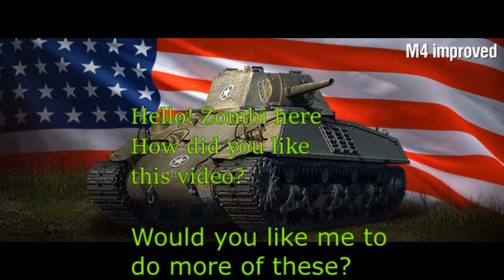|| World of Tanks || M4 Improved | Ace Tanker Replay 720p60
Here you see me, playing an ace tanker game with the M4 Improved.
It is tier 5, so let's do this nice and easy!

Stats here: 37k credits w/o premium account,
                   1286 base xp
           dmg: 2k

1. Metallica - Master of Puppets
2. Cult To Follow - Murder Melody
3. Mike Posner - I Took A Pill In Ibiza (Seeb Remix)

License for song 2.